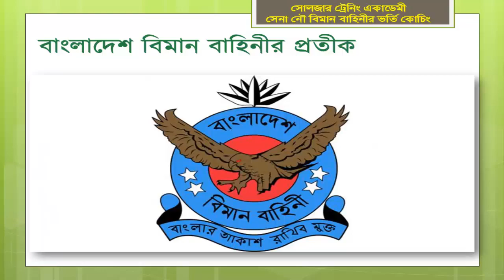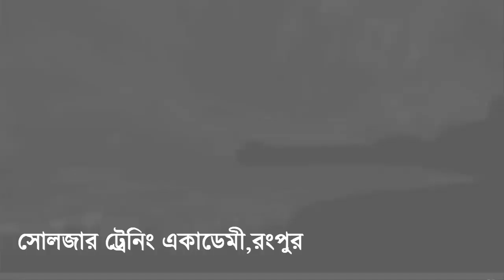আজকে জানবো বিভিন্ন বাহিনীর প্রতীক সম্পর্কে !! সেনাবাহিনী নৌবাহিনী বিমানবাহিনীর প্রতীক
কোচিং_মেয়াদঃ ১৫ দিন/ ১ মাস/ ২ মাস